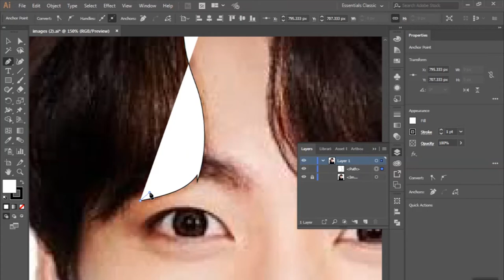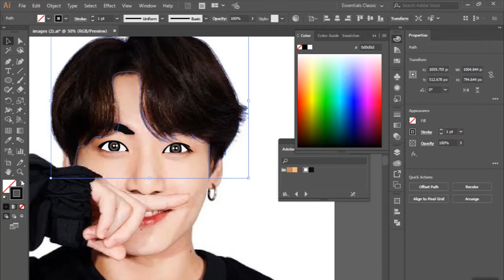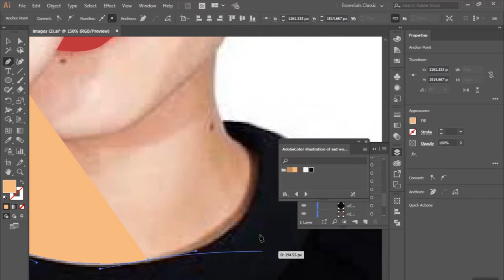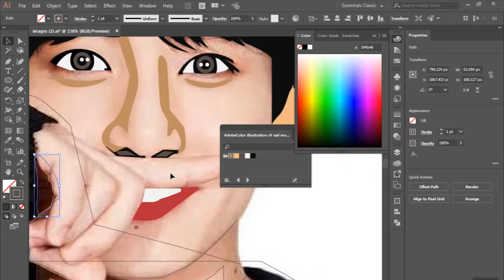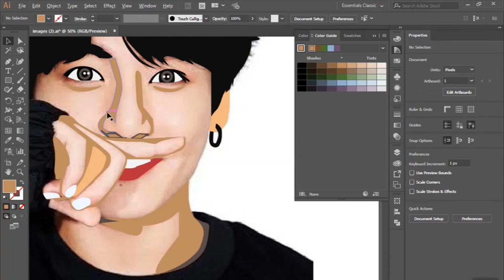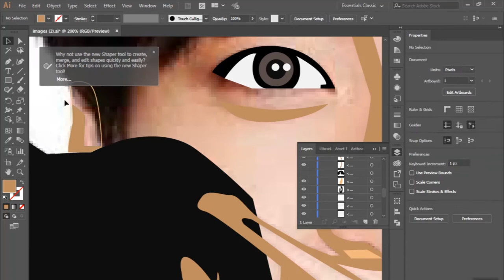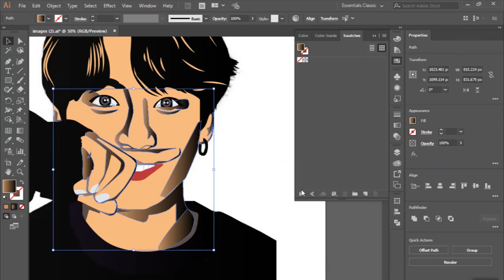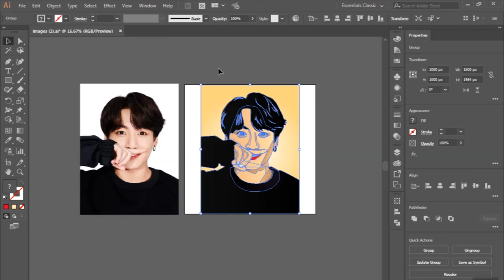Jungkook BTS Vector Art (Speed Art), Cartoon Design I Adobe Illustrator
Jungkook BTS Vector Art (Speed Art), Cartoon Design I Tutorial Adobe Illustrator
NOTE:

New learning videos will be uploaded on Monday and Friday.